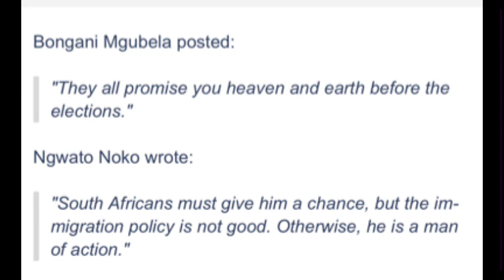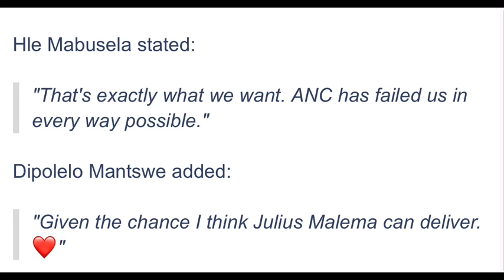EFF Promises To End Loadshedding if Elected, SA Weighs In: "Julius Malema Can Deliver"